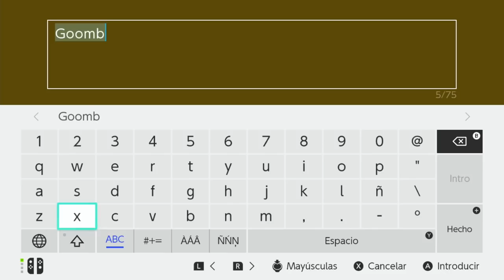SUPER MARIO MAKER 2 / Editor de niveles de Nintendo Switch | Goombaya Land